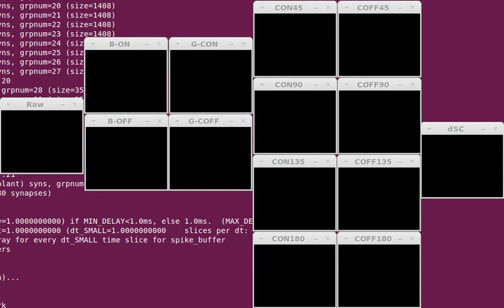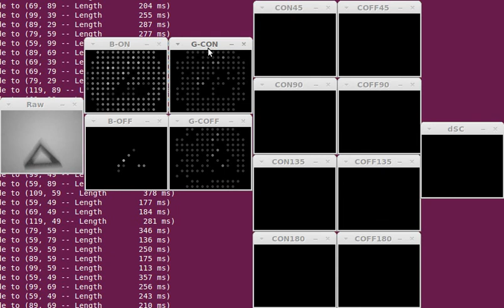Visualization of Spiking Neural Activity during Fixation time experiments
Visualization of low-pass filtered activity of several areas of the neural circuit that is driving the behavior of the robot. From left to right, raw image, diffuse bipolars (on/off), retinal ganglion cells (on centre/off surround and vice versa), 8 separately tuned V1 orientation selective maps (with inhibitory interneurons per tuning map) (45, 90, 135, 180 degrees), SGI/SGP (superior colliculus deeper layers), PPRF (brainstem reticular formation eye gaze control centre). THere are a mixture of izhikevich and LIF neurons to make 3100 neurons and 165000 synapses running in real time controlling the robot.